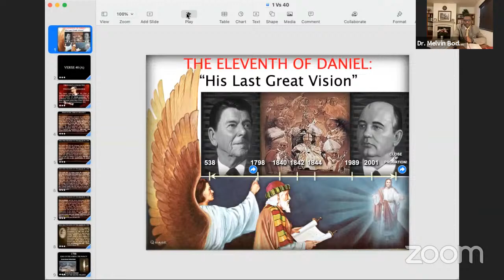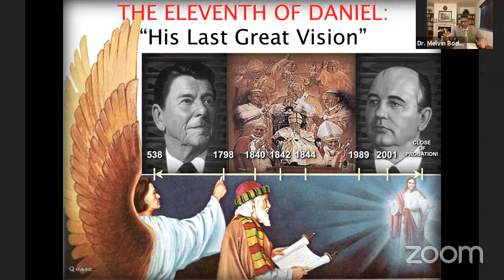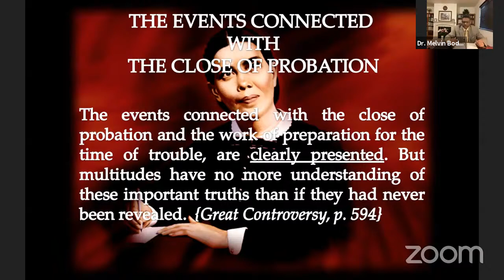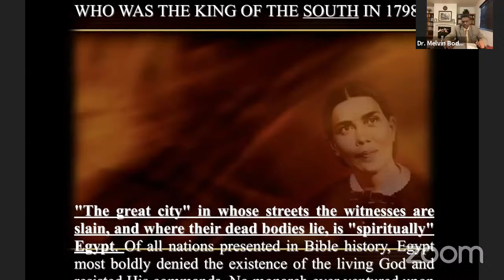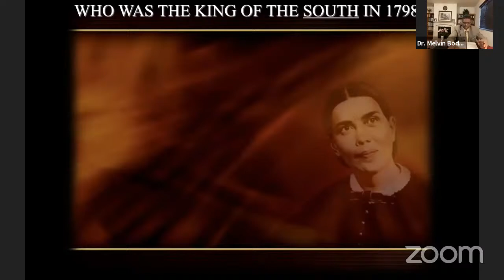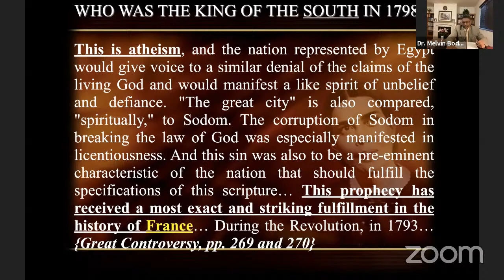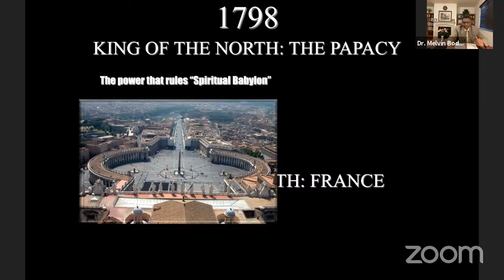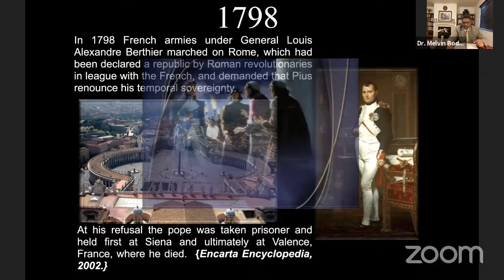Daniel: The Final Events connected with the Close of Probation: Daniel 11:40